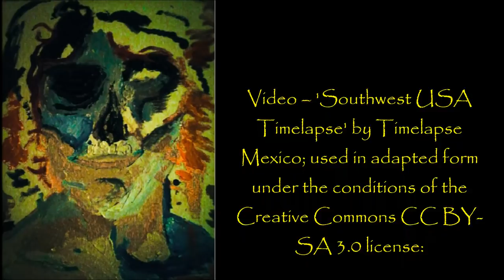''The Black Ambulances'' | CREEPY SHORT STORY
''In the rear-view mirror, I caught a flash of black, and scowled as an Audi passed us with an ambulance on its tail...''

‘Black Ambulances’ is an original story by Wicck, kindly shared directly with me for the express purpose of having me exclusively narrate it here for you all.

Fresh Creepypasta

My collaborations